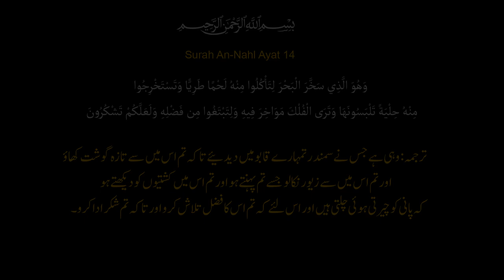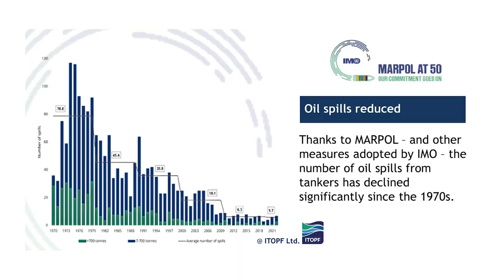PAKISTAN NAVY CELEBRATES WORLD MARITIME DAY 2023 | "MARPOL AT 50 – OUR COMMITMENT GOES ON"